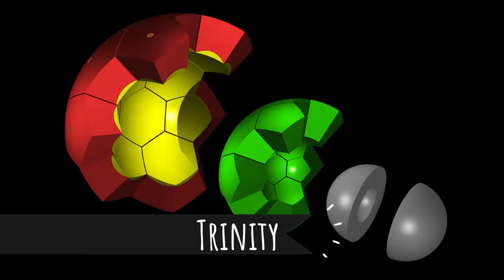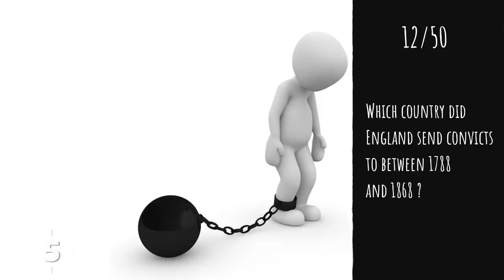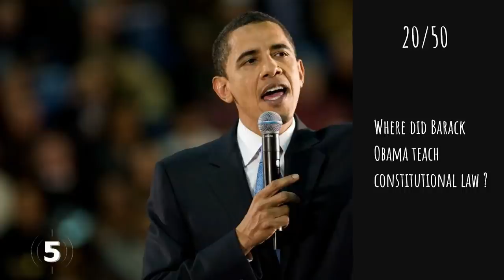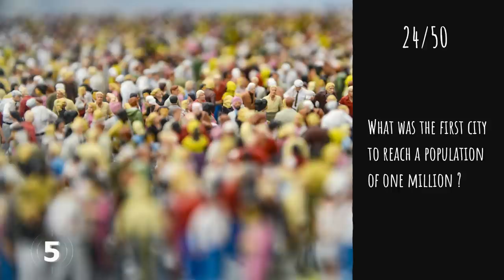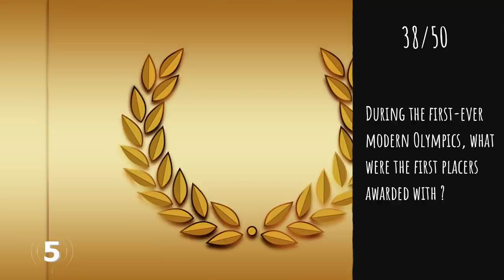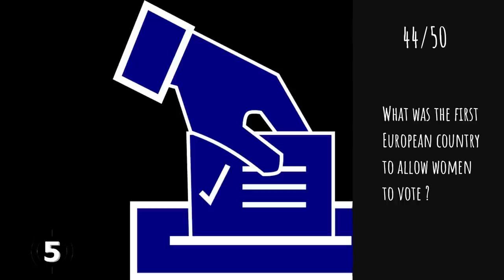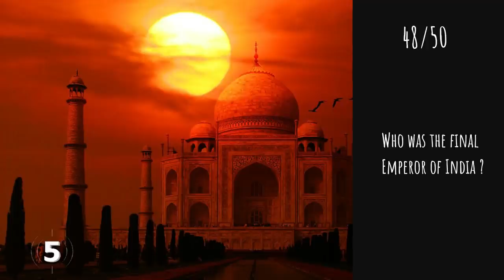History Quiz Trivia | 50 Questions | Do You Know | Pub Quiz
"History" is an umbrella term comprising past events as well as the memory, discovery, collection, organization, presentation, and interpretation of these events. History is a very important subject for humanity. It is not just to know what happened in the past in this world, but to learn great things for our present and building a better future for this world. If you are interested in history, then this quiz is definitely for you